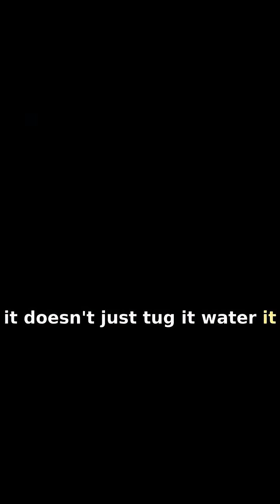The Invisible Giant: The Moon Bends The Ground You Stand On (Up To A Foot, Every Day!)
Wait, the ground beneath your feet isn't solid? 🤯 What if I told you the Earth *breathes*, expanding and contracting by a foot every single day?! It's all thanks to the Moon's unseen gravitational power, warping the very ground you stand on. This mind-blowing geological ballet happens constantly, and you don't even feel it!